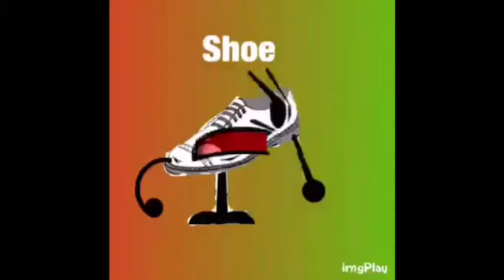[Old]Battle for dream planet part 5. Kill or be killed